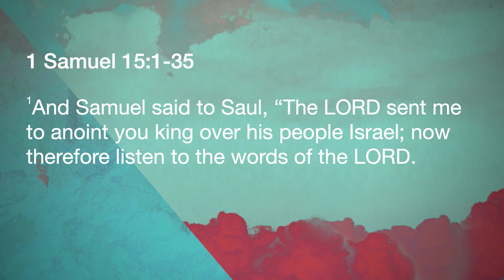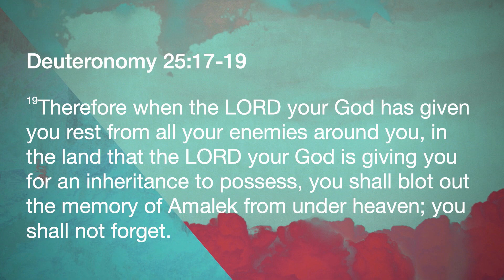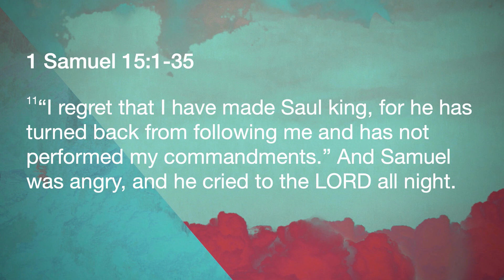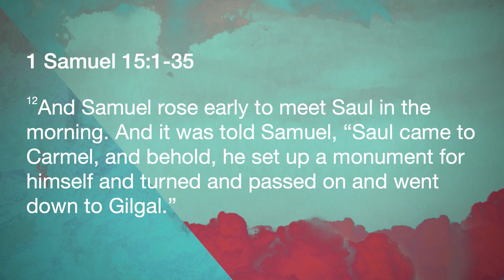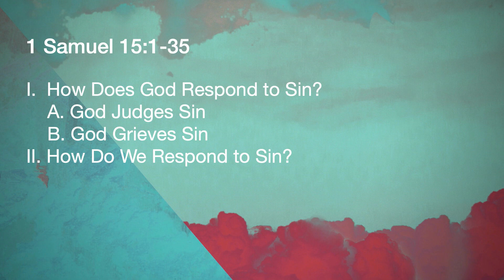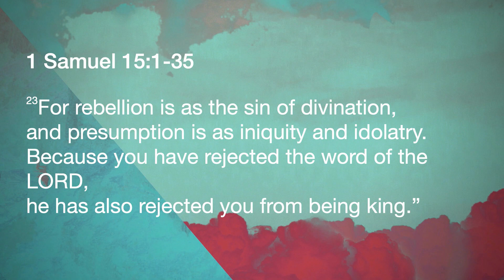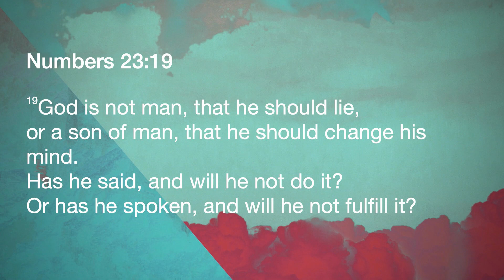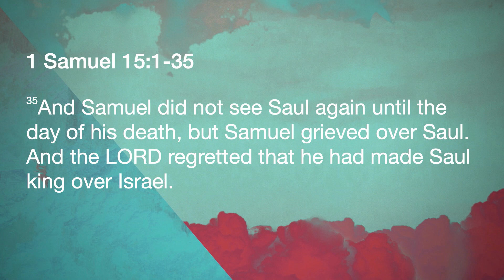1 Samuel 15:1-35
Theme song by Broke for Free